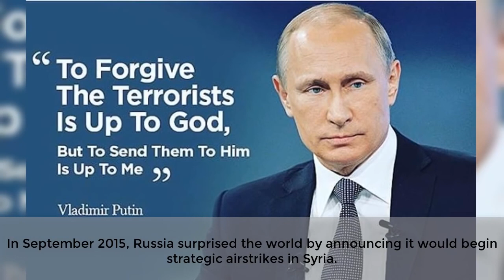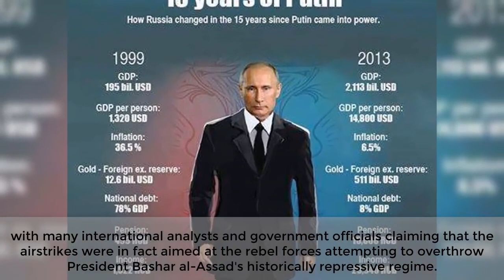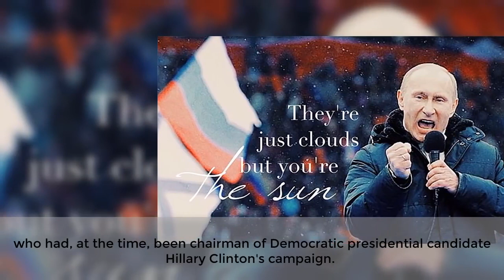GeneralKnowledge - Vladimir Putin's Biography - President of Russia